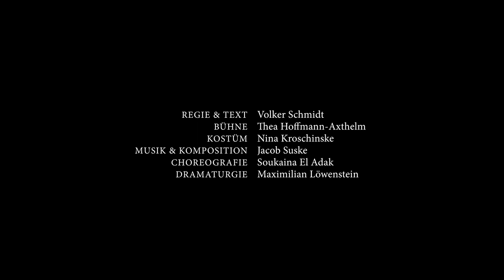Darmstadt represent (verweile doch!) / Trailer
Stadtraumprojekt von Volker Schmidt / Uraufführung / Im Rahmen von "Auftritt/Enter Darmstadt"

Mit Volker Schmidts drittem und abschließendem Teil seiner Trilogie um Fragen der Repräsentation in Darmstadt wird die Innenstadt zur Bühne. Nach "Kranichstein represent" und "Staatstheater represent" stellt der Autor und Regisseur die Frage, wie man sich eine Stadtgesellschaft als Ganzes im Jahr 2022 überhaupt vorstellen kann.

Darmstadt represent (verweile doch!) wird in einem Stadtspaziergang rund um den Luisenplatz danach suchen, was die Menschen in der Wissenschaftsstadt beschäftigt, was ihr Leben reich macht und vor allem, was sie zusammenhält. Das vielleicht berühmteste Theaterstück deutscher Sprache, Goethes "Faust", ist dabei ein lockerer Dialogpartner für Volker Schmidt. Ähnlich wie beim "Faust" spiegeln sich einzelne Szenen an verschiedensten Orten ineinander und eröffnen dadurch reichhaltige Assoziationsräume. Wahrscheinlich gibt es während dieser Tour durch Orte und Zeiten niemals "die eine" Antwort, sondern vielmehr Differenzen, Widersprüchlichkeiten und ein lebendiges Nebeneinander – auf das sich die Bürger*innen dieser Stadt mit ihrem ganz persönlichen Wissen um ihr Darmstadt ihren je eignen Reim machen können. Ob schließlich ein Augenblick entsteht, zu dem ein*e jede*r sagen mag, er möge verweilen... das wäre schön.

Es werden unterschiedliche Touren mit unterschiedlichen Stationen in deutscher Sprache angeboten. Diese sind auch darauf ausgelegt, wer es sportlich oder lieber gemütlich mag. Schuhwerk für einen längeren Stadtspaziergang ist ratsam.

"Auftritt/Enter Darmstadt" wird gefördert vom Kulturfonds Frankfurt RheinMain.

Kaina / eine Göttin: Soukaina El Adak
Thalia / eine Göttin: Yasmina El Aallali
Camille / eine Göttin: Noé Queirard
Prinz, ein Intendant / Mephistopheles: Thorsten Loeb
Ein Penner / Anti-Faust: Ali Berber
Ein Archivar: Jörg Zirnstein
Liva, eine Studentin / Viktoria Melita, Großherzogin / Ioana, Eine Sex-Arbeiterin: Luzia Oppermann
Heinrich, Livas Tutor / blinder Seher: Hans-Christian Hegewald
Großherzog Ernst-Ludwig: Stefan Schuster
Ein Küchenjunge am Hof des Großherzogs / Leonardo, Mitglied der Zukunftszelle: Luka Ujesh Buchele
Spiegelkönig / Jaino, ein Sex-Arbeiter: Paisano Pililao
Agnes, HNO-Ärztin: Karin Klein
Eine Zufriedene: Gabriele Drechsel
Indigo, Mitglied der Zukunftszelle / Hofgesellschaft: Serafina Bach
Fred Hill / Togo, Mitglied der Zukunftszelle / Hofgesellschaft: Binyam Mesfun
Carlotta, Mitglied der Zukunftszelle / Hofgesellschaft: Maja Mae Mittelstädt
Lynn / Mitglied der Zukunftszelle / Hofgesellschaft: Maryam Nayyer
Jürgen Barth, Ein Revolutionär: Jürgen Barth
Cora, eine Sex-Arbeiterin: Eva Katsiris
Bela B., ein Drogenexperte: Bela Bodenschatz
Erinnernde: Ulrich Götz, Roberto Dueñas Paredes, Gudrun Girts-Johnston, Erika Langohr
Hofgesellschaft und Engel: Statisterie des Staatstheaters Darmstadt

Regie & Text: Volker Schmidt
Bühne: Thea Hoffmann-Axthelm
Kostüm: Nina Kroschinske
Musik & Komposition: Jacob Suske
Choreografie: Soukaina El Adak
Dramaturgie: Maximilian Löwenstein

Benjamin Weber: DOP
Frederic Schmidt: Set-Ton
Christina Sweeney: Kameraassistenz
Sara Cristina Garbe: B Kamera